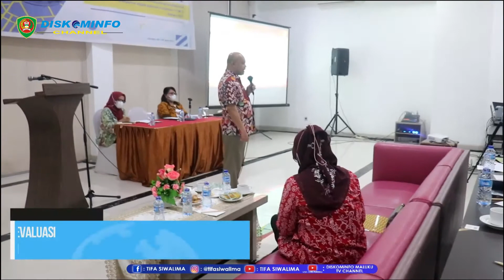RAKOR EVALUASI PENERIMAAN PAJAK DAERAH DAN EVALUASI KEGIATAN PEMUNGUTAN PAJAK DAERAH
RAKOR EVALUASI PENERIMAAN PAJAK DAERAH DAN EVALUASI KEGIATAN PEMUNGUTAN PAJAK DAERAH TRIWULAN I TAHUN 2021

BADAN PENDAPATAN DAERAH PROVINSI MALUKU MELAKSANAKAN RAPAT KOORDINASI EVALUASI PENERIMAAN PAJAK DAERAH DAN EVALUASI KEGIATAN PEMUNGUTAN PAJAK DAERAH TRIWULAN I TAHUN 2021, JUMAT, 9 APRIL 2021 BERTEMPAT DI HOTEL MARINA AMBON.

RAPAT INI MERUPAKAN RAPAT KOORDINASI INTERNAL BAPENDA DENGAN UPTD PENGELOLA PENDAPATAN DALAM RANGKA MENDUKUNG KINERJA DARI TRIWULAN 1 SEBAGAIMANA WUJUD DARI TARGET YANG TELAH DITETAPKAN DAN MENYUSUN RENCANA KERJA UNTUK TRIWULAN-TRIWULAN BERIKUTNYA. UJAR DJALALUDIN SALAMPESSY KEPALA BAPENDA MALUKU KEPADA WARTAWAN.

IA MENYAMPAIKAN UPAYA YANG DILAKUKAN, AGAR SELURUH APARATUR DI TINGKAT UPT PENGELOLA PENDAPATAN MAUPUN UPTD DI SELURUH KABUPATEN KOTA UNTUK MENDORONG KINERJA, DAN BERKOLABORASI DENGAN JASA RAHARJA, BANK PEMBANGUNAN DAERAH MALUKU, SERTA KEPOLISIAN, SEHINGGA DAPAT MENINGKATKAN PENDAPATAN ASLI DAERAH DI PROVINSI MALUKU.